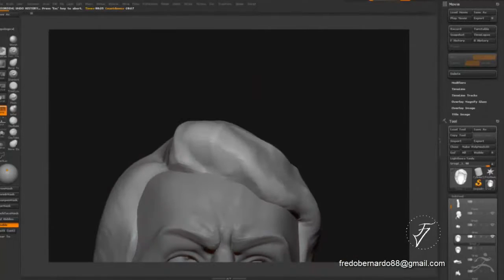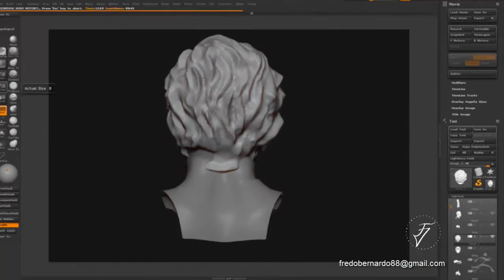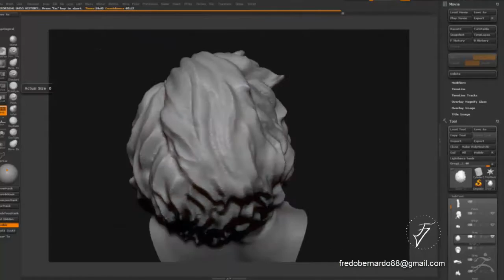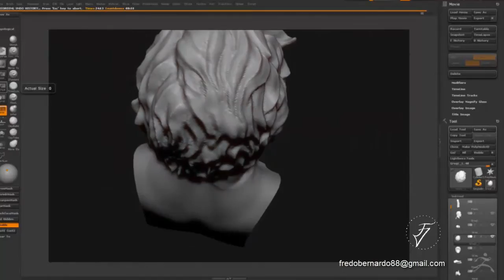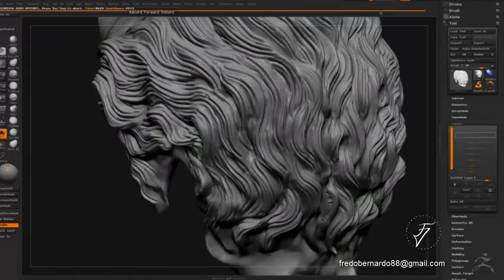Dracula: Hair (Zbrush Timelapse)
To view the final hi-res image of my Dracula and Vamp sculpture as well as my other works please visit: